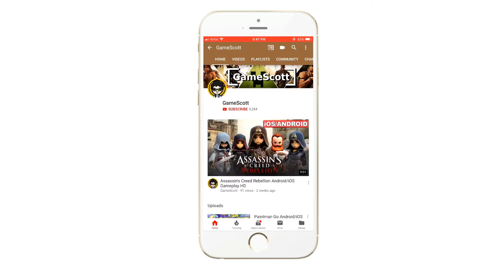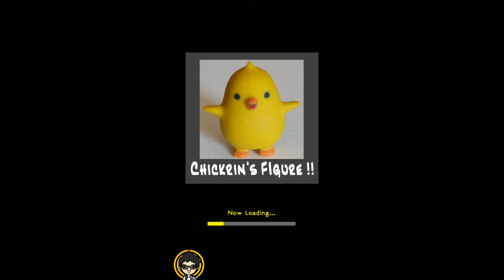Lost Chickrin Android Gameplay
ステージ数は全部で50！
行く手を阻む岩、チクリンを乗せて移動できるリフト、
チクリンに危害を加えるモンスターなど
様々なギミックを取り除き、ときには利用して
迷子のチクリンを巣に帰してあげよう！